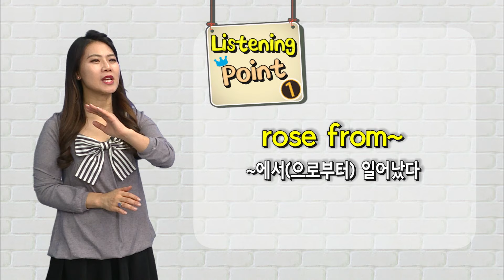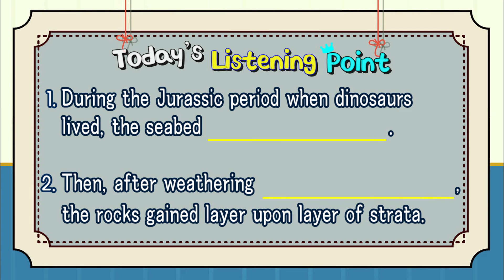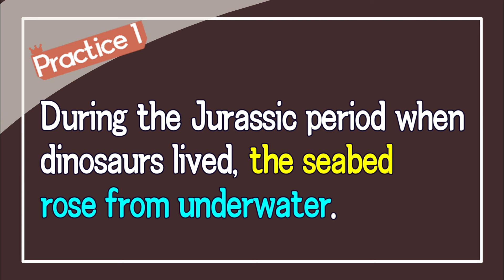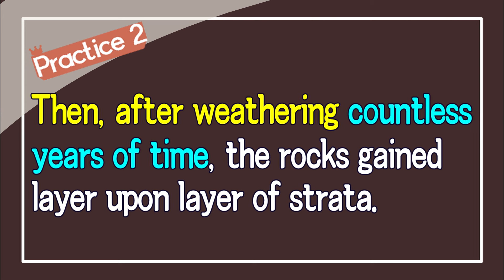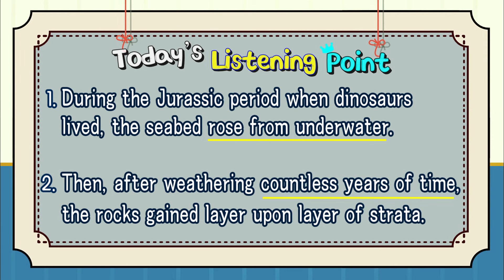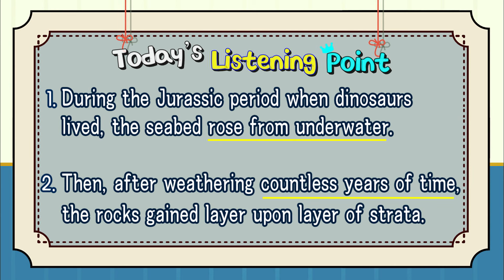토익 빈출 구문인데, 모르면 안들리는 이 표현! "~로부터 일어났다"_지나킴 고고 리스닝 Listen 21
바다로부터 '올라온' 지층,
오늘의 표현은 "~로부터 일어났다" 바로, rose from~ 입니다.
퇴근길에 꼼꼼히 챙겨보는 토익토플 빈출 리스닝 표현들!

더 많은 스피킹 콘텐츠는 EBSe 홈페이지에서 확인하세요!